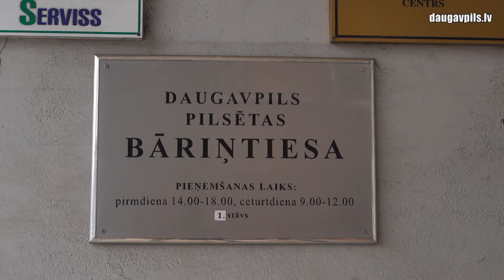О смене получателя выплаты 500 евро надо сообщить до 1 марта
Чтобы во время кризиса COVID-19 поддержать семьи с детьми, государство приняло решение о единоразовой выплате в 500 евро за каждого ребенка. Обеспечивать процесс будет Государственное агентство социального страхования (ГАСС), до 31 марта перечислив деньги на тот же счет, куда поступают остальные платежи на ребенка. Но бывают ситуации, когда «детские деньги» получает человек, который фактически не осуществляет уход за ребенком. Чтобы решить эту проблему и оформить все таким образом, чтобы деньги действительно были использованы в интересах ребенка, необходимо своевременно обратиться в Сиротский суд своей административной территории.